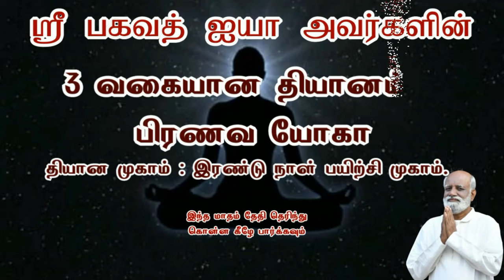பரவச நிலையில் எனக்கு ஏற்பட்ட ஆபத்து அதிலிருந்து ஞானநிலை அடைந்த விதம் Sri Bagavath ஐயா